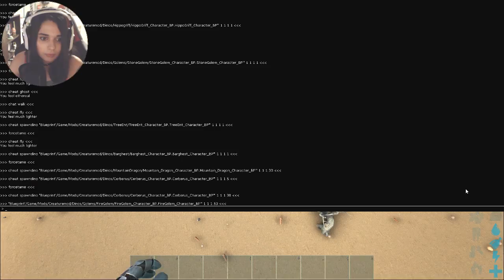PEGASUS DEVIENT BADASS - (Dragonpunk, Nightmare Pegasus MOD) #9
• PSN : Killira
• GAMERTAG : KiliraCooper
• STEAM : Kilira
• ORIGIN : kiilira
• UPLAY : killiira
• BATTLETAG : Kilira#2156